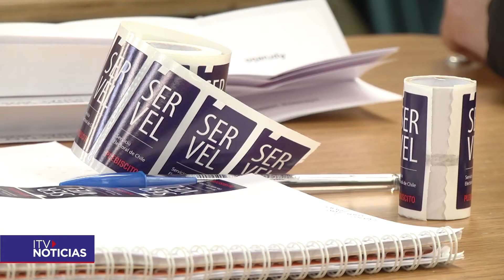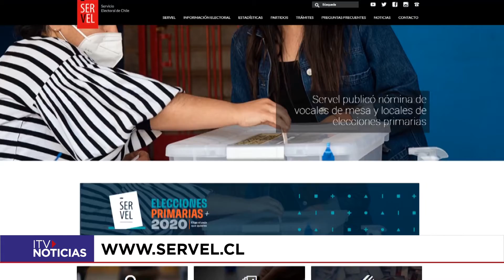VOCALES JUNTA ELECTORAL